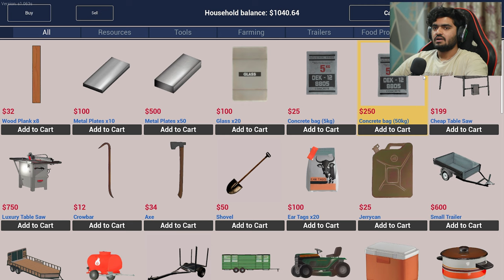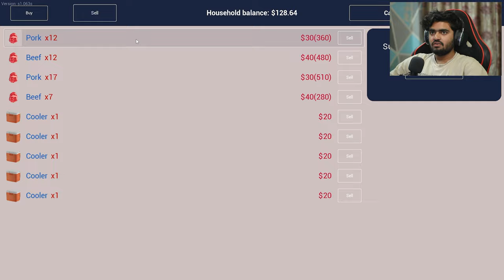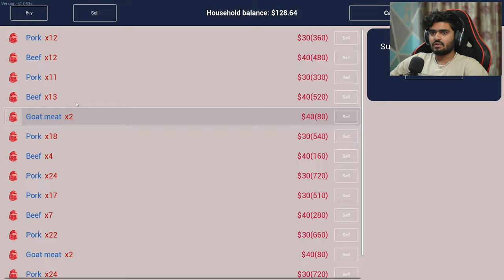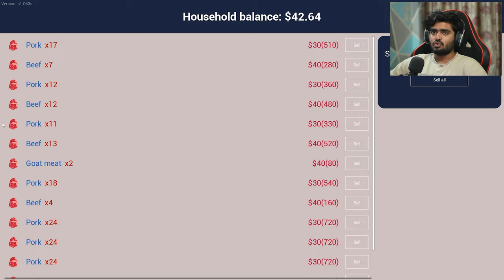I BUILD A GREENHOUSE FOR FARMING | RANCH SIMULATOR #15